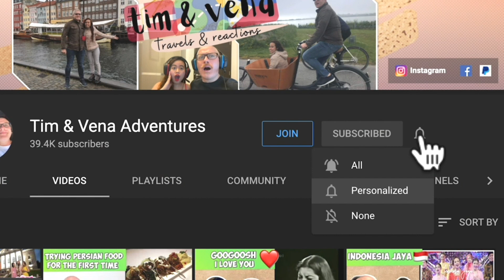სუხიშვილები“–ს ახალი თაობა - ,,ფარიკაობა“ New Generation Of Sukhishvili Сухишвили | REACTION!🇬🇪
Watch. Tim & Vena react to Georgian Dance. This is one of. the best dance we've ever seen. We love it. This is Incredible!❤️🇬🇪